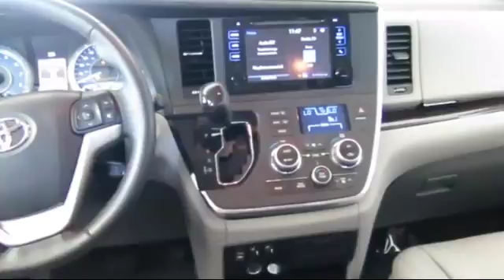2017 Toyota Sienna XLE Sacramento Roseville Folsom Elk Grove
2017 Toyota Sienna XLE Stock Number: 137479 Vin:5TDYZ3DC3HS814277  Previous Rental.

Roseville Toyota
700 Automall Drive